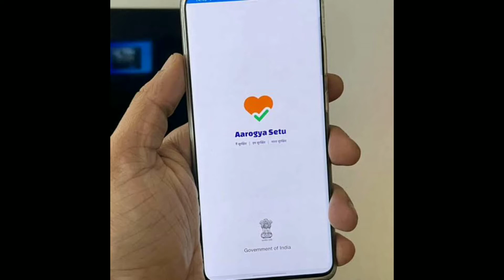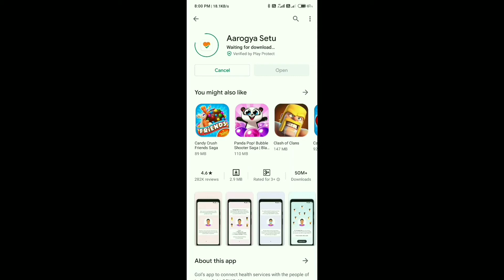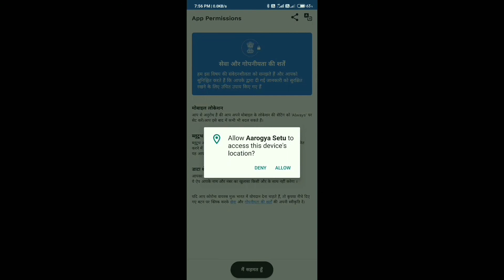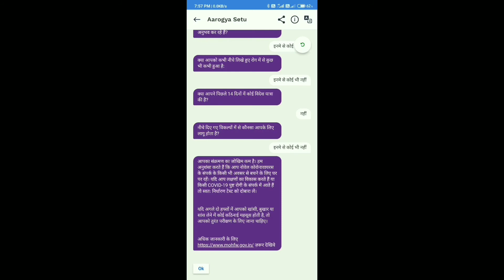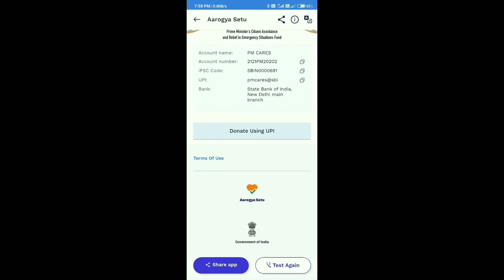Aarogya Setu App | How it works | Full video | aarogya setu app kaise use krein! | tips and tricks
main aapko aarogya setu app se judi kuch baatein btaunga.

aarogya setu app kaise kaam karta hai
kya ye app aapko apne phone mein rkhna jaruri hai..

ya nahi...

milte hai aap sb se next video mein..tb tak

thank U 😊